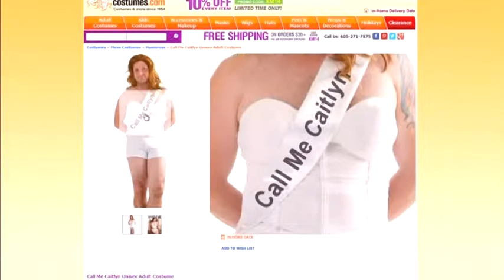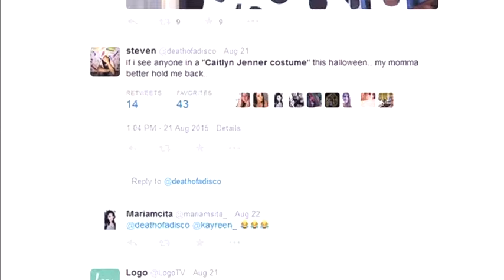2302 v5_Caitlyn Jenner costumes for Halloween spark social media outrage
2302 v5_Caitlyn Jenner costumes for Halloween spark social media outrage